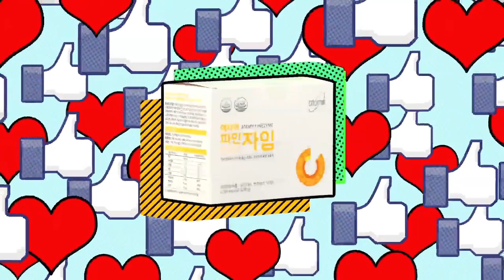Atomy Finezyme - Korean